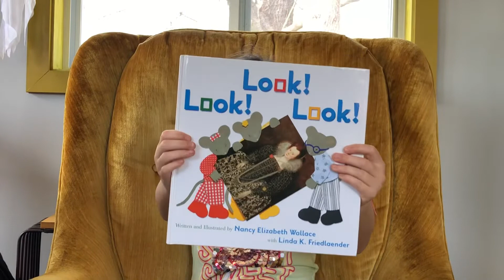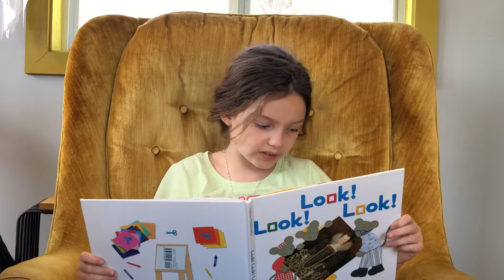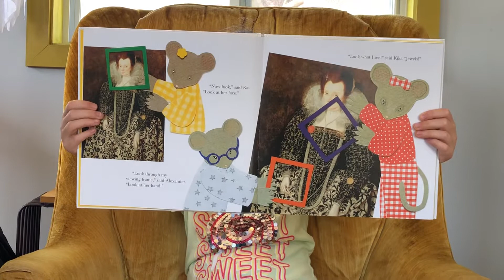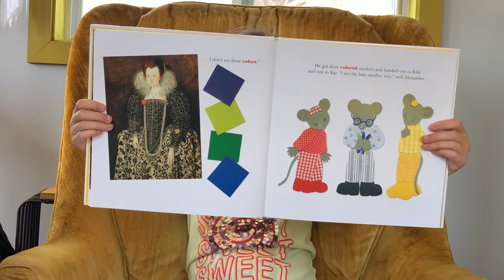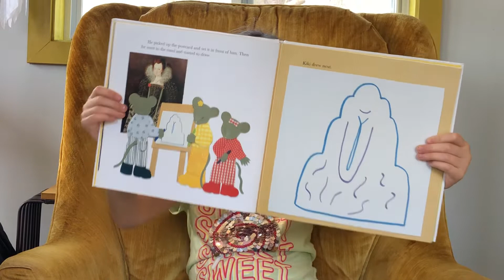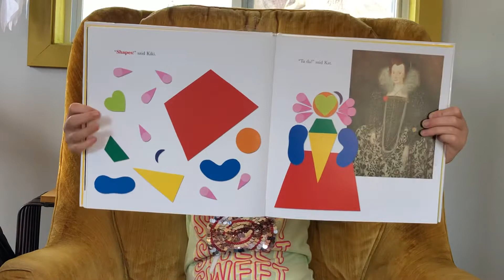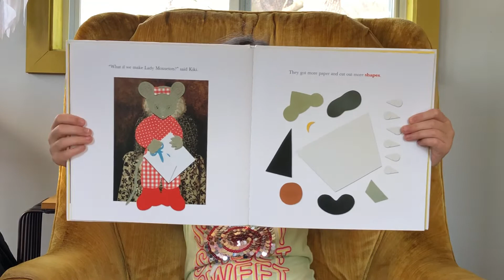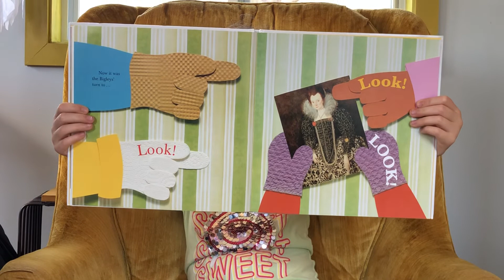Look! Look! Look!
Vera reads Look! Look! Look!, by Nancy Elizabeth Wallace, with Linda K. Friedlaender